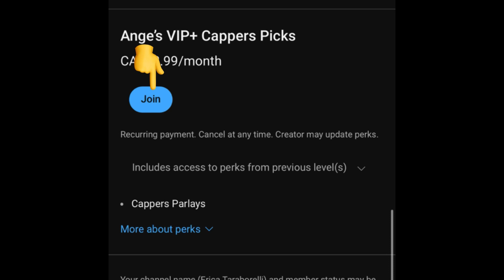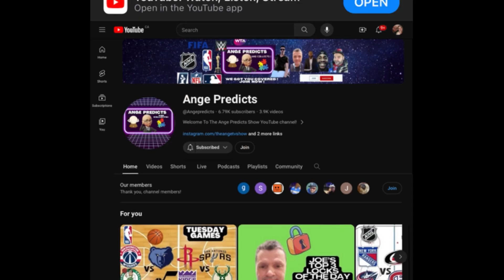Joe’s LOCK of The Day! 04/07/24